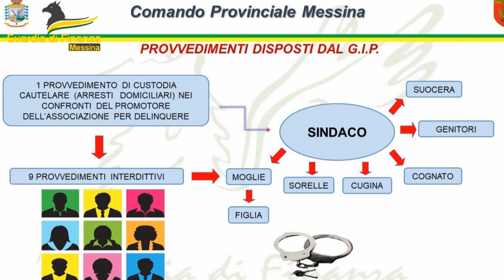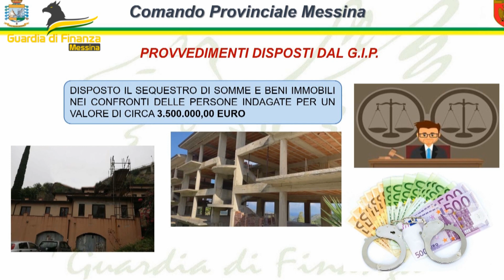Patti, inchiesta sulle aziende della famiglia Sidoti. Conclusi interrogatori di garanzia